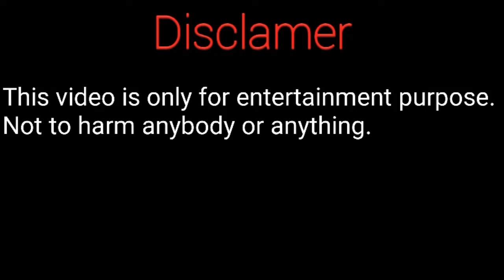Unkilled game machine gun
In this video I had shown unkilled game gameplay

. UNKILLED.